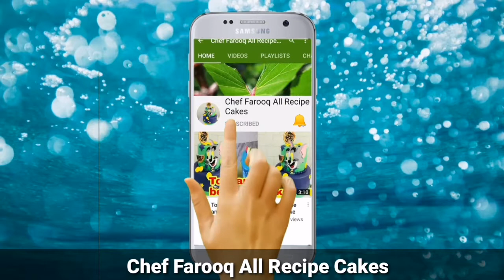How to Make Meringue Cookies Recipe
How to Make Meringue Cookies Recipe Homemade / chef Farooq All Recipe Cakes

is video ko jaroor Dekhe in like share comments Karen or is chenal ko jaroor subscribe Karen agar aap Hamare chenal ko nahi subscribe kiye hain to jaldi se subscribe kar le please or naye video a notification pane ke liye bell icon ko dabana na bhule Thanks to all friends /Chef Farooq All Recipe Cakes

Chef Farooq  All Recipe Cakes